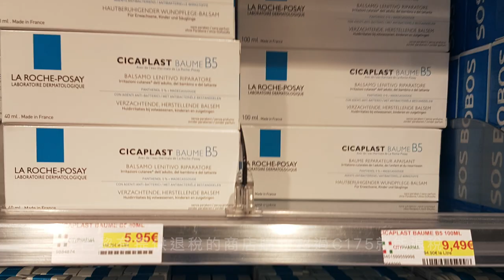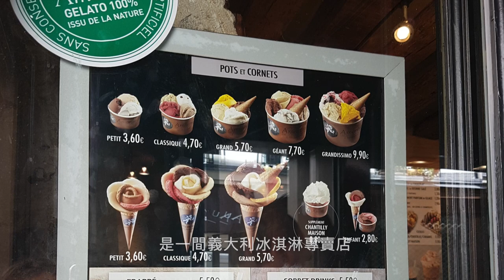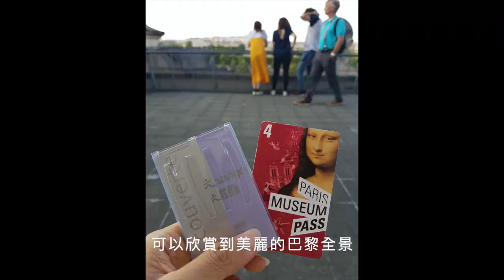一起從心💖去旅行✈️ ｜2017/06/01 Day8｜踩一下原點就可以重返巴黎嗎？巴黎聖母院＆奧賽美術館～使用博物館通行證暢遊巴黎各大景點｜芒果姐姐的小小旅行EP38｜芒果這一家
第一次踏上歐洲土地
哇～一切都是那麼新鮮有趣
讓我們愛上歐洲
就要從這趟旅程說起

今天繼續使用巴黎博物館通行證（4日）搭配NAVIGO卡,
暢遊巴黎各大景點,
第一站來到城市藥妝採買,
好多藥妝都比台灣便宜許多,
回到民宿放完東西後,
就來到巴黎聖母院參觀,
熱浪來襲還要排隊真是難熬,
不過ㄧ進到聖母院裡面真的涼快好多,
在聖母院外有巴黎原點,
據說踩一下巴黎原點就可以重返巴黎,
是真的耶～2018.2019也有重返巴黎旅行,
可惜登頂的人好多就沒有上去看看,
隨後也來到萬神殿＆奧塞美術館參觀,
巴黎真的是一座玩不膩的城市,
千年歷史的文化底蘊,
豐富與保存良好的古蹟.建築,
餵飽了我們的視覺感受！
每個轉角都好美喔～